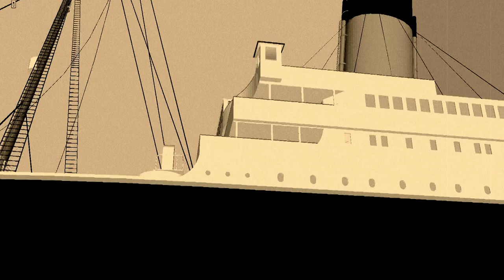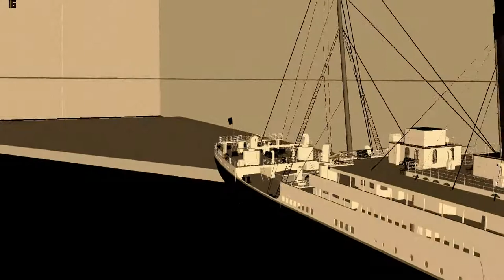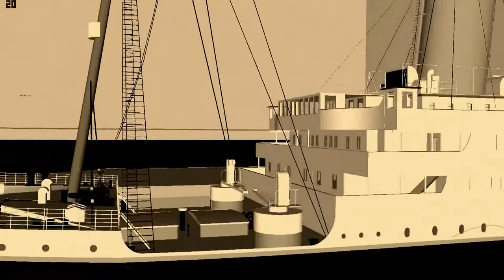3D HD Titanic at Southampton 1912